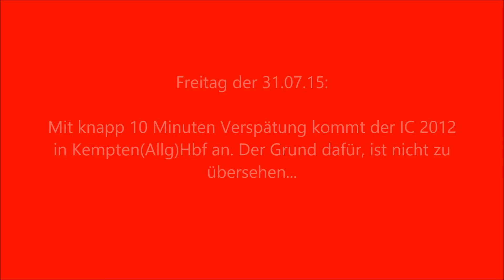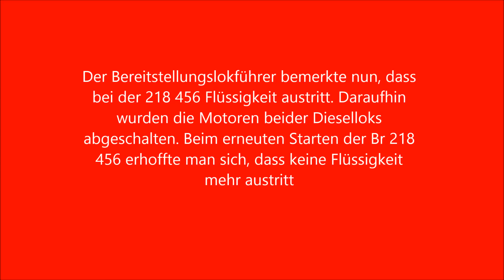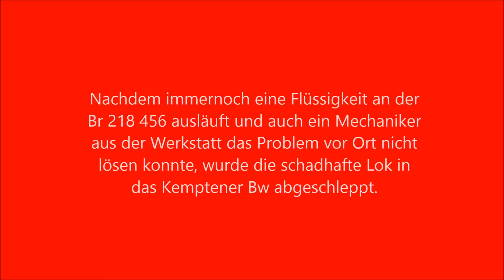4 maliger Motorstart von Br 218 456 und 218 481 am IC 2012 in Kempten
Die Beschreibung ist wieder in das Video integriert.